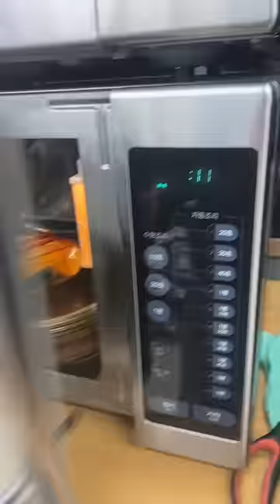Day 95 of only eating food from a Korean convenience store!